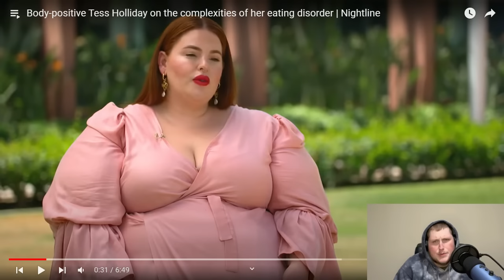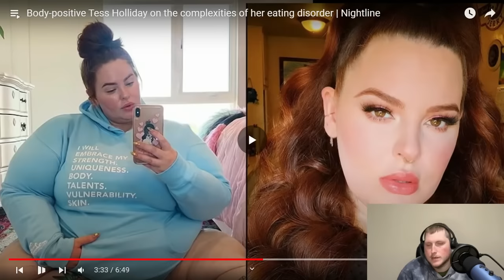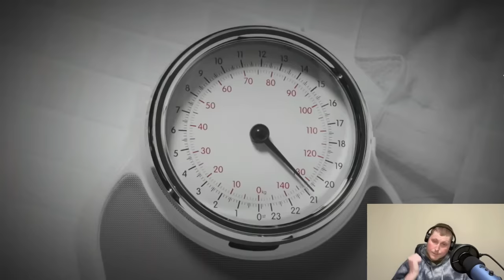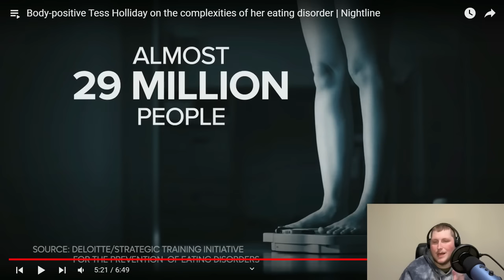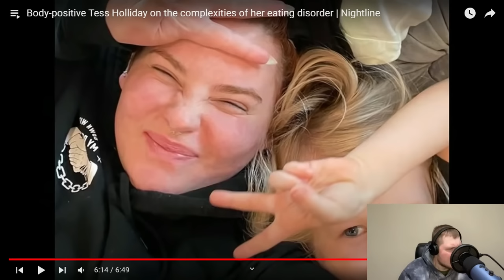Reaction Tess Holiday Body Positive and Anorexic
TessHolliday Eatingdisorders Bodypositive Reaction to a news appearance of Tess Holiday speaking about her eating disorder. eating disorders are serious business and she is making a mockery of them. I can't believe she is allowed to sit here and spout this nonsense.

Hey i now have Merch!!!